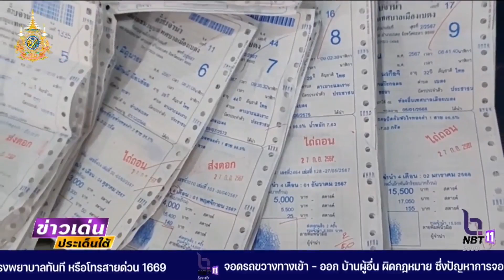เบตง- กลุ่มเปราะบางแห่กดเงินหมื่นจนล้นธนาคาร